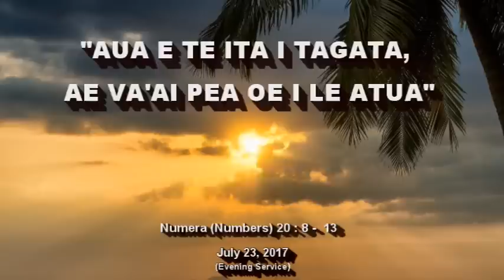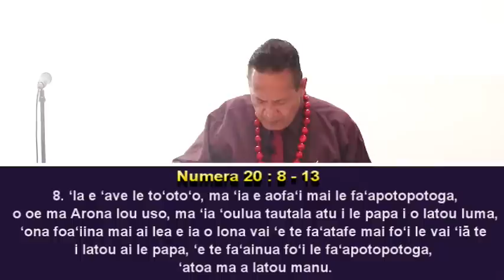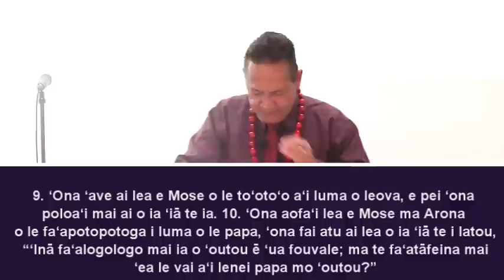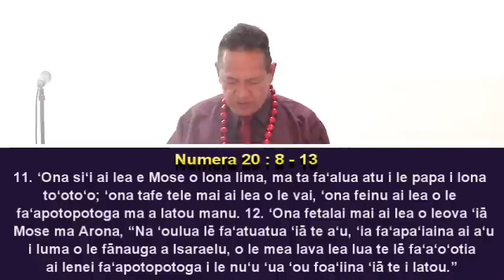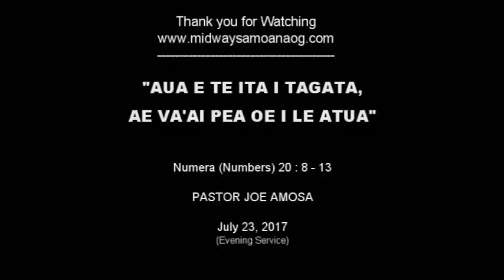"Aua e te Ita i Tagata, ae va'ai pea oe i le Atua" - Pastor Joe Amosa - July 23, 2017 (E)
"Aua e te Ita i Tagata, ae va'ai pea oe i le Atua"

Numera (Numbers) 20 : 8 - 13

Sermon by Guest Speaker, Pastor Joe Amosa on July 23, 2017 at Midway Samoan AOG Church, Federal Way, WA, USA in the Evening Service.

Pastor Joe Amosa is currently the Superintendent of Samoa Assemblies of God, Senior Pastor of Iva AOG Church (in Savai'i, Samoa i Sisifo) and also the Principal and Director of the Bible College, Ierusalema Bible College AOG in Iva Village, Savai'i, Samoa i Sisifo.